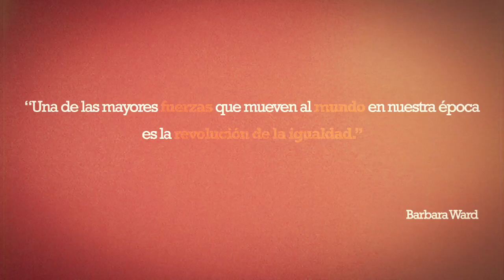Expo Soy Mujer 2014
Ven a disfrutar con nosotros la fiesta de la Mujer en Providencia, desde el 6 hasta el 9 de marzo de 2014.
Charlas, stands con productos, y muchas actividades esperan a las mujeres en el Parque Bustamente, gracias a la Municipalidad de Providencia y la Expo Soy Mujer 2014.
¡La entrada es liberada!